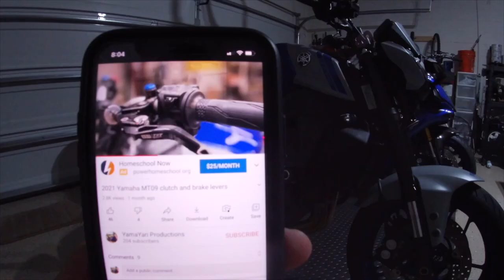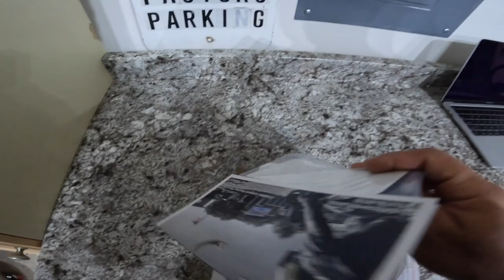2022 Yamaha MT09 SP Best Tank Grip & Protection (TechSpec) install.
In this video we install TechSpec tank grips on my 2022 Yamaha MT09 SP.